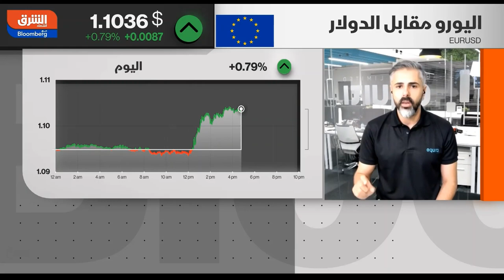تحركات قوية في عوائد السندات الأمريكية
تراجعت عوائد السندات الأمريكية خلال تعاملات يوم الجمعة، مما قد يدل على زخم بيعي للسندات، وكان قد أضاف الاقتصاد الأمريكي 187 ألف وظيفة مقارنة مع القراءة السابقة 185 ألف، وتراجع معدل البطالة من 3.6% إلى 3.5%